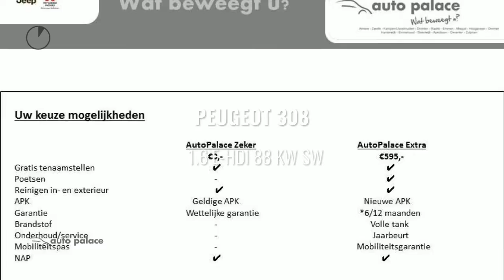Peugeot 308 1.6 E-HDI 88 KW SW